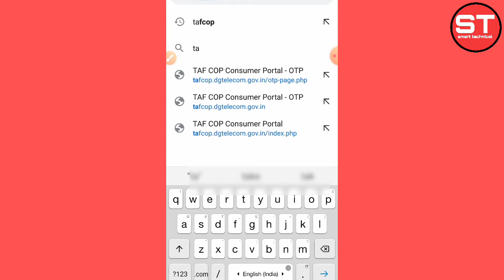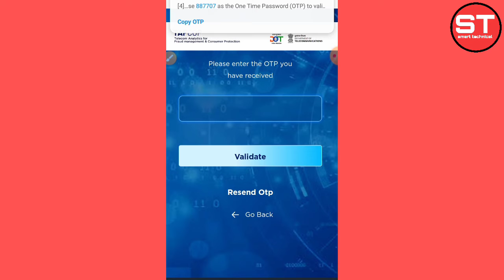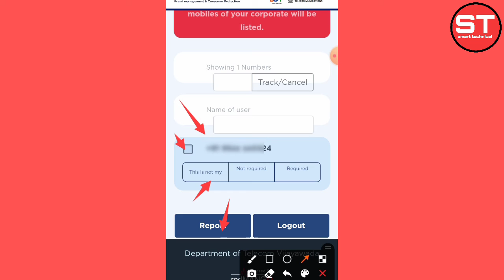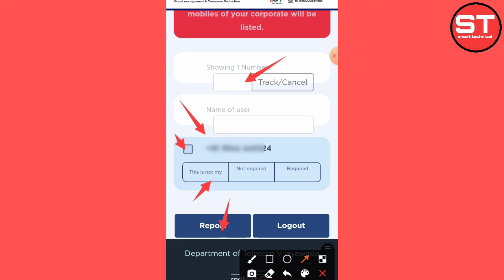Aadhar card se kitne sim chalu hai kaise pata kare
Smart

दोस्तों इस वीडियो में आप देखेंगे आप के आधार कार्ड से कितने सिम चल रहे हैं इसकी जानकारी आप अपने मोबाइल से निकाल सकते हैं उसका लिस्ट आप अपने मोबाइल से निकाल सकते हैं अगर आपको लगे तो यह मोबाइल नंबर मेरा नहीं है तो आप उसे यहां से बंद भी करवा सकते हैं धन्यवाद दोस्तों वीडियो अगर आपको अच्छा लगा हो तो इस चैनल को सब्सक्राइब करें लाइक करें बेल का जो आईकन है उसको पेश करें

aadhaar card se kitna sim card activate hai,
kaise pta kare ki aadhaar card se kitna sim khula hai,aadhaar card se kitna sim chalu hai,
aadhar card se kitne jio sim hai,
aadhaar card se kitna sim khula hai,
adhar se kitne number link hai,
mere aadhar card par kitna sim hai